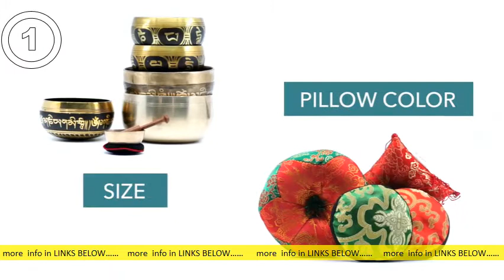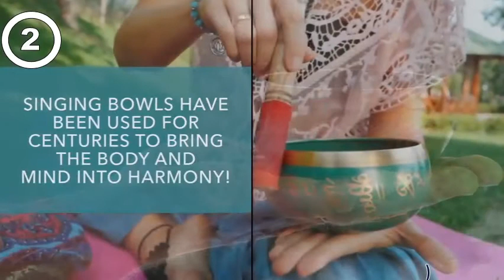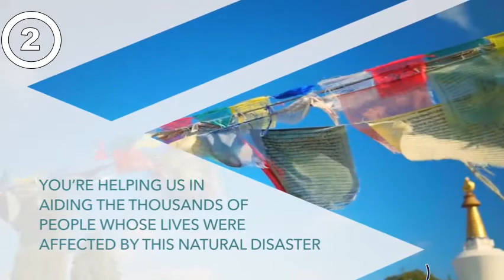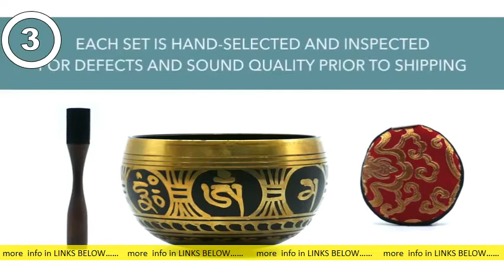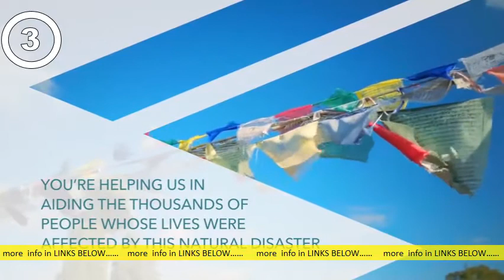4 Best Singing Bowls For Silent Mind Available On Amazon 2021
4 Best Singing Bowls For Silent Mind Available On Amazon 2021

 Risultati webTop Rated in Singing Bowls & Helpful Customer Reviews. s: amazon pcr s: amazon pcrCopia cacheTraduci questa paginaon orders over 25. 00 shipped by Amazon or get Fast, Free. Tibetan Singing Bowl Set ~ Easy to Play with. s: amazon Silent-Mind-Tibetan-Medita. s: amazon Silent-Mind-Tibetan-Medita. Copia cacheAmazon's Choice in Singing Bowls by Silent Mind. BOWL SET ~ Includes a unique high quality Gratitude Pattern ~ Antique Light Brown 4" Singing Bowl, NEW. Valutazione: 4,6 ‎10. 331 recensioni Silent Mind ~ Campana Tibetana con Accessori. Amazon. it s: amazon. it Campana-Tibetana-Himalayan. s: amazon. it Campana-Tibetana-Himalayan. Copia cacheSimiliSilent Mind ~ Campana Tibetana con Accessori ~ Modello Antico ~ Con. 334 in Strumenti Musicali (Visualizza i Top 100 nella categoria Strumenti. Dimensioni, 4 Pollici, 4 Pollici, 4 Pollici, 4 Pollici, 4 Pollici. Recensito in Italia il 17 gennaio 2021. I bought this singing bowl as an aid for my wife during her yoga and. Valutazione: 4,6 ‎12. 335 recensioni XBR Master Healing Singing Bowl,Tibetan Singing Bowl. Amazon. it s: amazon. it XBR-Healing-Handmade-Hima. s: amazon. it XBR-Healing-Handmade-Hima. Copia cacheXBR Master Healing Singing Bowl,Tibetan Singing Bowl Handmade 7 Metals, in The Himalayas Silent Mind, Singing Bowl with Gavel And Cushion,13Cm Beautifully. tones that rival much larger bowls, Because it contains the 9 best quality metals. Disponibile su Amazon. it a partire dal, 6 marzo 2021. 4 stelle (​0%) 0%. Tibetan Singing Bowl : Amazon. it: Strumenti Musicali s: amazon. it Bermoni-SING-HAM-SMALL. s: amazon. it Bermoni-SING-HAM-SMALL. Copia cacheTibetan Singing Bowl : Amazon. it: Strumenti Musicali. Silent Mind ~ Campana Tibetana con Accessori ~ Mantra in Bronzo, Con. 4,3 su 5 stelle. Posizione nella classifica Bestseller di Amazon, n. 13,783 in Strumenti Musicali (Visualizza i Top 100 nella categoria Strumenti. 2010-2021, Amazon , Inc. o società affiliate. Valutazione: 4,3 ‎29 recensioniMancanti: Best ‎| Deve includere: Best The 11 Best Singing Bowls of 2021 - Verywell Mind s: verywellmind s: verywellmind Copia cacheTraduci questa pagina11 giu 2021 — Best Overall: Silent Mind Tibetan Singing Bowl Set with Cushion at Amazon. Best Color: CVNC Rainbow Colored Crystal Singing Bowl at Amazon. One research study found a significant decrease in the severity of chronic. Mancanti: 4 ‎| Deve includere: 4 Top 10 Best Singing Bowls in 2021 (Silent Mind, the Ohm. s: my-best. net Music s: my-best. net MusicCopia cacheTraduci questa pagina29 mar 2021 — Top 10 Best Singing Bowls in 2021 (Silent Mind, the Ohm Store, and More) You may not. Silent Mind | Tibetan Singing Bowl Set. 59. 00. View product on Amazon. 4. This bowl is available in a variety of sizes and colors. 20 Best Singing Bowl Reviews 2021 (Best. CMUSE. org s: cmuse. org best-sin. s: cmuse. org best-sin. Copia cacheTraduci questa pagina14 mar 2019 — Discover the best singing bowl brands and select a good meditation. As there are many different varieties available out there in the market and on numerous online sites, the new buyers may get overwhelmed. Read User Reviews & Check Price On Amazon.